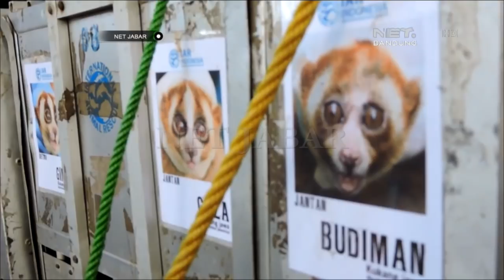NET JABAR - LEPAS LIAR KUKANG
SEBANYAK 15 PRIMATA JENIS KUKANG JAWA DILEPASLIARKAN DI GUNUNG SAWAL KABUPATEN CIAMIS SELASA SIANG. BELASAN KUKANG INI SEBELUMNYA MENJADI KORBAN PERBURUAN LIAR DAN PERDAGANGAN ILLEGAL.

LIVE Streaming :
Youtobe.com/netbirojawabarat/live

Youtobe.com/netbirojawabarat